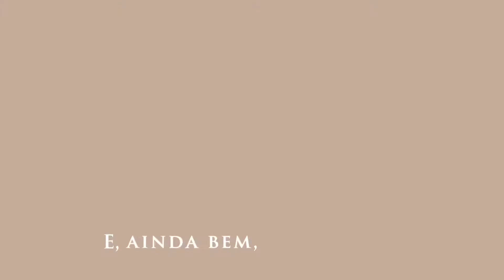THE PALLACE CONDOMÍNIO DE ALTO PADRÃO COM 4 SUÍTES NA ZONA LESTE DE TERESINA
1 apartamento por andar, apartamento tipo 264,50 m² (torre A, fachada sul, vista av. jockey clube), lavabo, 4 suítes (suíte master com dois closets e dois banheiros), estar íntimo, varanda gourmet com acesso entre a varanda e a cozinha, DCE e despensa. – 4 ou 5 vagas de garagem.

1 Cobertura Duplex Torre “A” com 377,09 m².
Pavimento inferior com lavabo, 4 suítes (suíte master com dois closets e dois banheiros), estar íntimo, varanda gourmet com acesso entre a varanda e a cozinha, DCE e despensa. Pavimento Superior com área coberta de 70,39m², lavabo e área aberta de 30,16m² com piscina. 6 vagas de garagem.